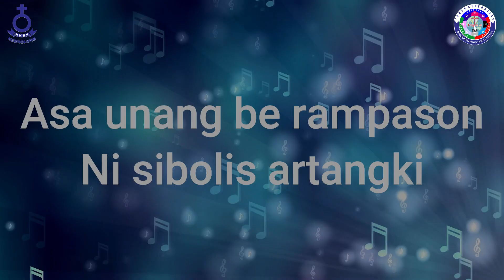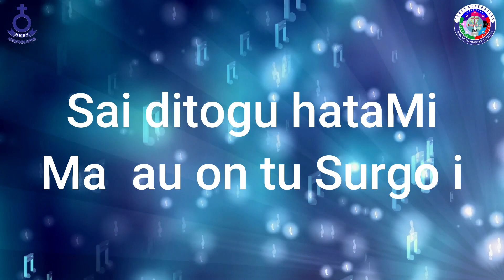Renungan Malam Shalom HKBP Kernolong Resort Jakarta | 21 Februari 2022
21 Februari 2022

Nats Renungan    :  Yohanes 11:1-16
Pembawa Firman:  Pdt. Sahat P. Nababan, S.Th.